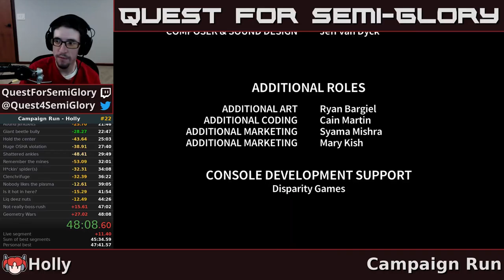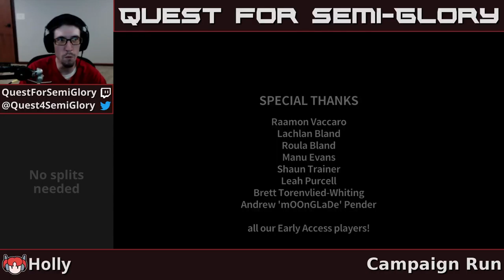Quest for Semi-Practice - Assault Android Cactus Speedruns, Session 90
Is ID now...too easy?!